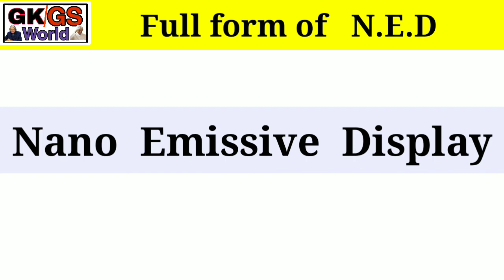N.E.D ka full form" || full form of Ned in english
❣❣❣❣❣💓💓💓 Follow me ❣❣❣❣❣💓💓💓